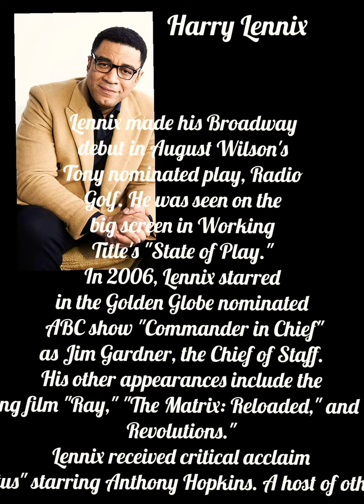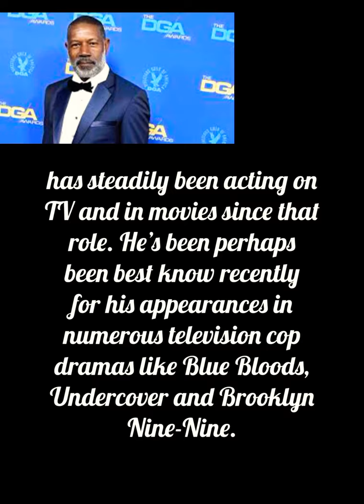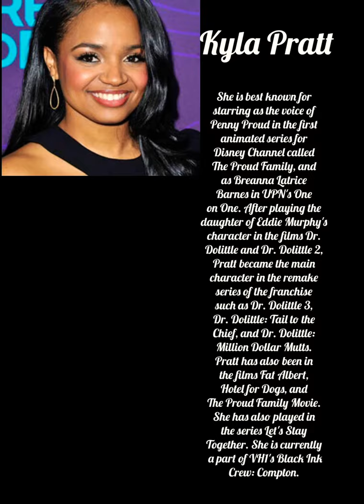Love&Basketball(2000): Where are they now?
Monica (Sanaa Lathan) and Quincy (Omar Epps) are two childhood friends who both aspire to be professional basketball players. Quincy, whose father, Zeke (Dennis Haysbert), plays for the Los Angeles Clippers, is a natural talent and a born leader. Monica is ferociously competitive but sometimes becomes overly emotional on the court. Over the years, the two begin to fall for each other, but their separate paths to basketball stardom threaten to pull them apart.
Release date: April 16, 2000 (USA)
Director: Gina Prince-Bythewood
Screenplay: Gina Prince-Bythewood
Box office: 27.7 million USD
Producers: Spike Lee, Sam Kitt